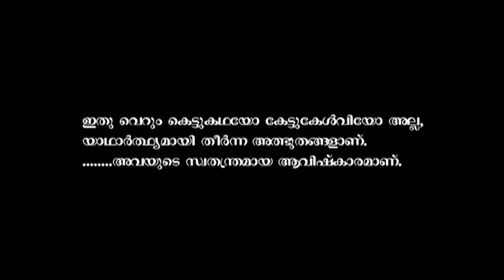Miracles Of Vallarpadathamma - Malayalam Serial 2015 -TV Episode 01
Serial - Miracles of VALLARPADATHAMMA Episode 1
Coming soon:
Malayalam Full Movie 2015 - SMRITHI
Malayalam Movie 2014 Full Movie New releases  - Oru Yakshikadha.
Written and directed by: JohnsJohn
Lyrics: Dr.Primoos Perinchery
Musics: K.N.Rajendran
Singers: Ramesh Murali, Bindu
Art : Vinod Cheruthuruthi
P.R.O: Joseph Alexander
Make up: Jayan Cheranellur
Co ordinator: Babu Tharakan
Titles: T.B.K.George
Production Executive: Vinukumar
Recording Mixing: Thadevus
Co-producers: Sabu Kurian, K.V.Varghese
Executive producer: Antony Kalloor
Camera: :Lenin Chengamanadu
Produced by: S.H.Media